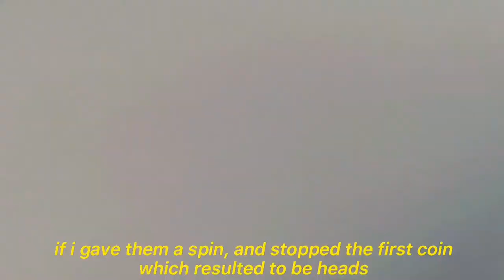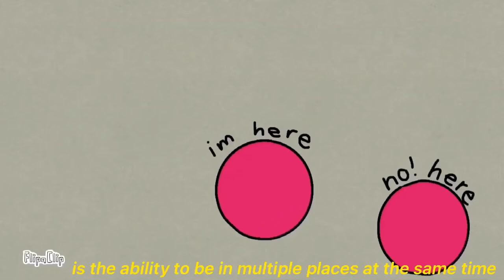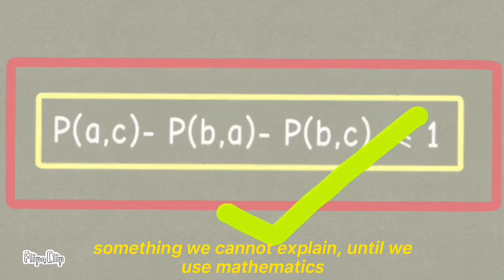QUANTUM ENTANGLEMENT SIMPLY EXPLAINED (SIYENSIKULA)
Did you know that the tiny particles, like electrons, have soulmates too? It's amazing! Come along with me, as we explore the mysterious world of quantum physics!

I am your awesome scientist, Pauline T. Enoza, from Juan R. Liwag Memorial High School. Enjoy!

Change the video setting to HD for a fantastic experience!